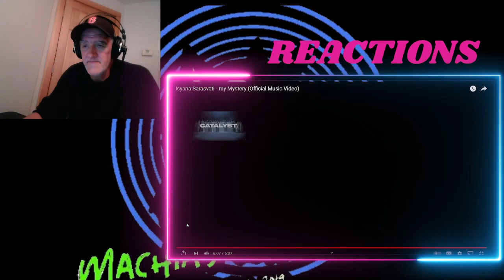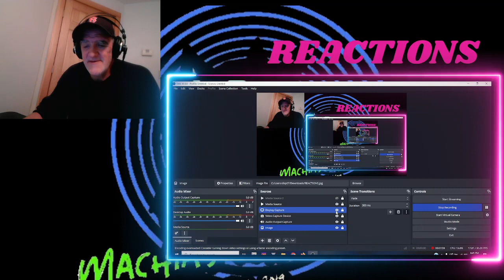ISYANA SARASVATI REACTION- My Mystery FOR KELLYS REACTIONS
Just a Maine Girl reacting to music, rock, metal, country, rap,  r&b or oldies. ANYTHING!
Please post a comment what song/artist you would like me to react to & I will get it on my list.   My current schedule for posting is Sunday Tuesdays and Thursdays.  Then on Mondays and Wednesdays will be my collab work with another reactor.
I like collecting Band t-shirts!!  If you want to send me anything the address is below - For Sizing: Large/XL t-shirts. ❤️
Just a Maine girl!